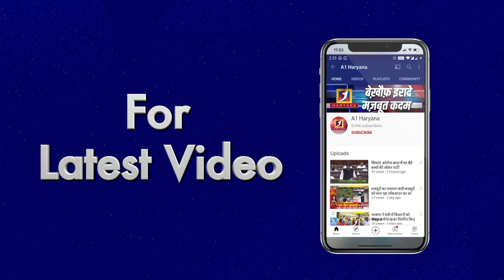देवेंदर बबली के सहयोग से बदल रही गांव की तस्वीर